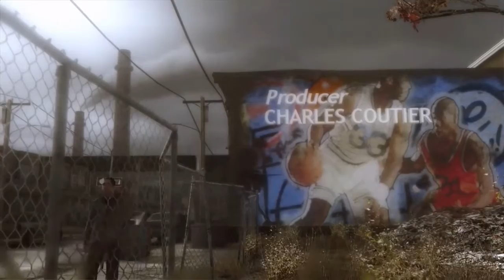Heavy Rain PS4 Gameplay Walkthrough Part 1 INTRO/PROLOGUE Part 5 HD